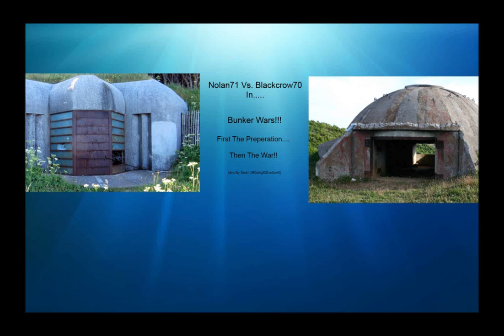Minecraft Special 3: Bunker Wars!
Nolan goes against cwib in an all out bunker war... The beginning is us preparing, we decided to get all wooden tools, then go out legit to get all the resources for fighting, we spent a total of an hour preparing.